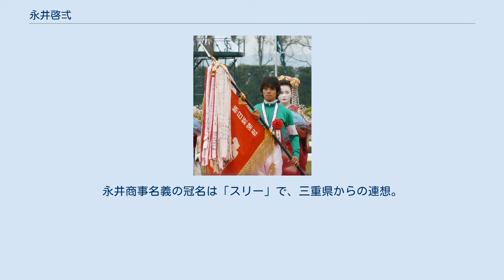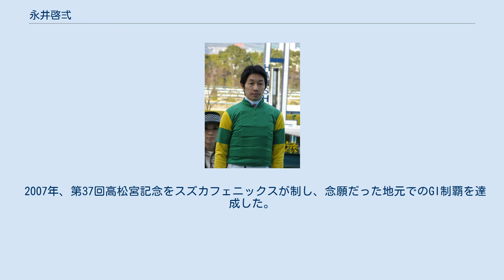永井啓弍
永井 啓弍（ながい けいじ、1935年1月25日 - ）は日本の実業家。
トヨタカローラ三重株式会社の代表取締役名誉会長、永井商事株式会社の会長、日本中央競馬会 (JRA) の馬主（中京馬主協会元会長）。
かつての馬主登録の表記は永井 啓弐だった。
三重県三重郡菰野町出身。
 「スズカ」の勝負服を着用した武豊 「スリー」の勝負服を着用した浜中俊 本人名義の勝負服は緑・黄袖緑一本輪、永井商事名義の勝負服は緑・緑袖白一本輪。
冠名は預ける厩舎によって使い分けており、鈴鹿山脈に由来する「スズカ」のほか、「サンレイ（三重+鈴鹿）」、「ミスズ（三重県鈴鹿）」、「サン（三重県および太陽）」、「コモノ（菰野）」を使用。
永井商事名義の冠名は「スリー」で、三重県からの連想。
なお一部例外的に冠名を持たない馬も所有している。
 父親はスズカコバンの馬主であった永井永一。
「メルシー」の冠名の馬主である永井康郎はトヨタカローラ三重株式会社の元代表取締役社長、永井商事株式会社の副会長で親族である。
 1998年、第39回宝塚記念をサイレンススズカが勝利し、馬主として親子制覇を達成する。
 2007年、第37回高松宮記念をスズカフェニックスが制し、念願だった地元でのGI制覇を達成した。